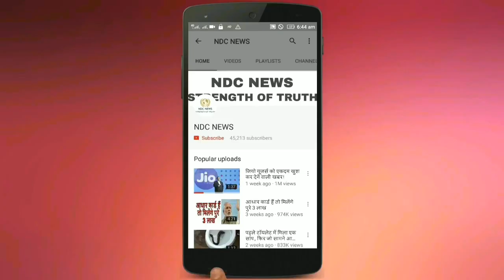जिओ ऑफर: सर्विस फिर हुई 1 साल के लिए फ्री